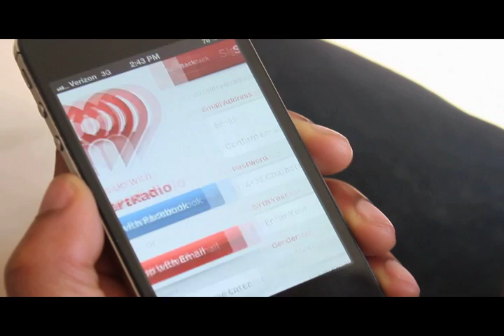WVON-iHeartRadio App Tutorial by Matt Mcgill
WVON'S Morning Show Host, Matt McGill, demonstrates how to download the iHeartRadio app and find WVON!